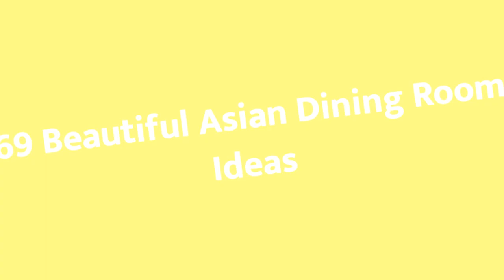75 Beautiful Asian Dining Room Design Ideas #326 😊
Browse Asian dining room pictures. Discover zen dining room ideas and inspiration for your decor, layout, furniture and storage.

0:00 - Intro
0:00:12 -  #1
0:00:17 -  #2
0:00:22 -  #3
0:00:27 -  #4
0:00:32 -  #5
0:00:37 -  #6
0:00:42 -  #7
0:00:47 -  #8
0:00:52 -  #9
0:00:57 -  #10
0:01:02 -  #11
0:01:08 -  #12
0:01:14 -  #13
0:01:20 -  #14
0:01:26 -  #15
0:01:32 -  #16
0:01:38 -  #17
0:01:44 -  #18
0:01:50 -  #19
0:01:56 -  #20
0:02:02 -  #21
0:02:09 -  #22
0:02:16 -  #23
0:02:23 -  #24
0:02:30 -  #25
0:02:37 -  #26
0:02:44 -  #27
0:02:51 -  #28
0:02:58 -  #29
0:03:05 -  #30
0:03:12 -  #31
0:03:19 -  #32
0:03:26 -  #33
0:03:33 -  #34
0:03:40 -  #35
0:03:47 -  #36
0:03:54 -  #37
0:04:01 -  #38
0:04:08 -  #39
0:04:15 -  #40
0:04:22 -  #41
0:04:29 -  #42
0:04:36 -  #43
0:04:43 -  #44
0:04:50 -  #45
0:04:57 -  #46
0:05:04 -  #47
0:05:11 -  #48
0:05:18 -  #49
0:05:25 -  #50
0:05:32 -  #51
0:05:40 -  #52
0:05:48 -  #53
0:05:56 -  #54
0:06:04 -  #55
0:06:12 -  #56
0:06:20 -  #57
0:06:28 -  #58
0:06:36 -  #59
0:06:44 -  #60
0:06:52 -  #61
0:07:00 -  #62
0:07:08 -  #63
0:07:16 -  #64
0:07:24 -  #65
0:07:32 -  #66
0:07:39 -  #67
0:07:46 -  #68
0:07:53 -  #69
0:08:00 -  #70
0:08:07 -  #71
0:08:14 -  #72
0:08:21 -  #73
0:08:28 -  #74
0:08:35 -  #75